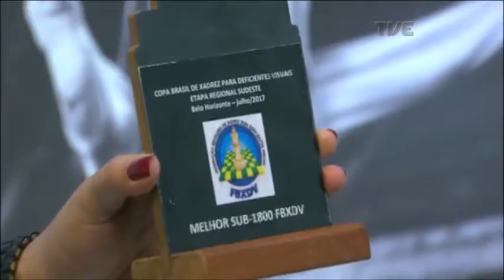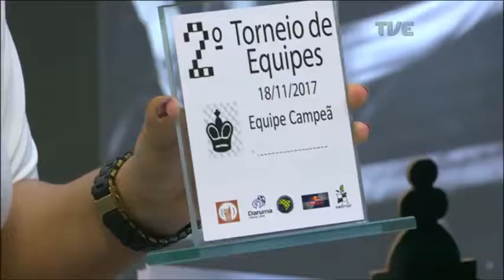Plano de Jogo | TVE - 17/11/17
Grêmio confirma vaga direta para a Libertadores de 2018.

Gaúchos jogam pela Série B neste final de semana.

Série Bronze do futsal gaúcho começa a definir o campeão neste sábado.

Na entrevista, vamos falar sobre o dia mundial do xadrez.